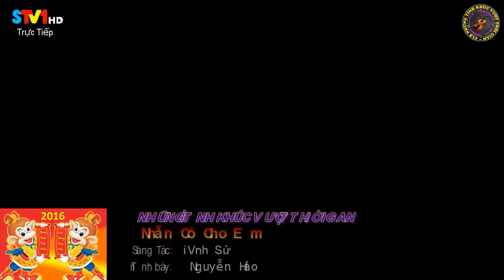Nhẫn Cỏ Cho Em - Nguyễn Hảo | Những Tình Khúc Vượt Thời Gian